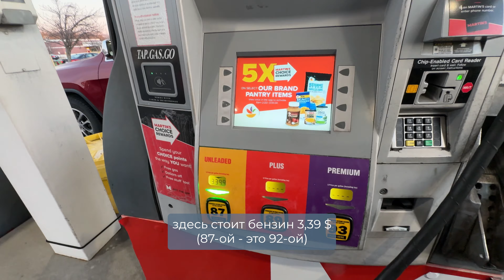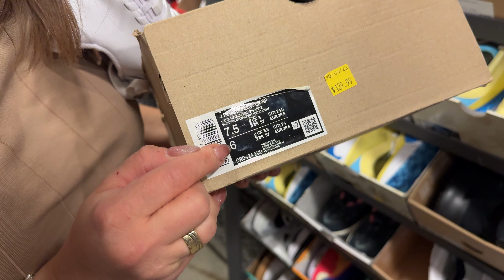Кроссовки NIKE по ЦЕНЕ БУРГЕРА | Цены в США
Сегодня мы сравним цены на кроссовки в США и в России. Отправляемся в магазин Nike Clearance Store и покупаем 13 пар кроссовок за меньше чем за 700$.
Как выгодно покупать кроссовки Nike из США - смотрите в этом ролике!

Таймкоды:
00:00 Интро
00:17 День 1. Поездка в г. Шарлотт
01:03 Великолепные кружки из Starbucks
02:06 Заправка в Вирджинии
02:55 День 2. Поездка в г. Шарлотт
03:21 Магазин Nike Clearance Store
03:36 Сравниваем цены в США и в России
08:13 13 пар кроссовок за 690$
08:50 Заказать кроссовки по ссылке в описании
09:00 Отвозим покупки клиентам
10:14 Nike Jordan - самая популярная модель среди клиентов